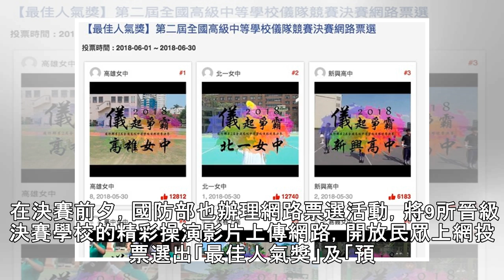影／全國儀隊競賽南北爭霸！北一女、雄女網路廝殺搶第一 | ETtoday新聞雲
▲國防部第二屆全國高級中等學校儀隊競賽決賽網路票選活動。（圖／翻攝網站） 記者楊佳穎／台北報導 國防部「第二屆全國高級中等學校儀隊競賽」決賽將在7月7日登場，國防部也搶先在6月1日至30日辦理網路票選活動，開放民眾上網選出「最佳人氣獎」及「預測冠軍」。其中，在人氣獎部分，活動一開始就上演激烈「南北爭霸」，由高雄女中、北一女中分別以1萬2817餘票及1萬2745餘票佔領一、二名，票數相當接近；而預測...